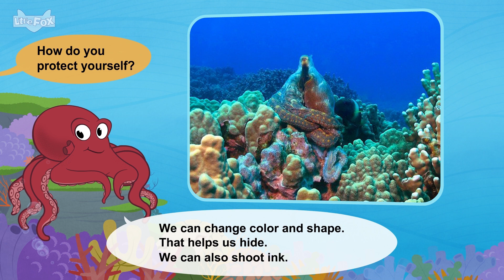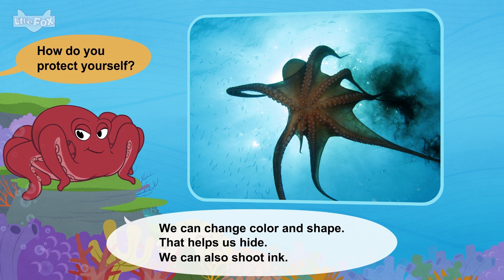문어동화 | 영어동화 | 문어의 숨바꼭질 비법 대공개 | How do you protect yourself? | Octopus | 인기동화 | 리틀팍스 동물동화 | 자연관찰동화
애니메이션 영어동화의 재미에 쏘옥~
자연스럽게 영어가 술술~

Meet the Animals 9: Octopus

Wow!
Who are you?
I'm an octopus.
Octopuses are mollusks.
Mollusks have soft bodies and no bones.

Octopuses live in the ocean.
We like to crawl along the ocean floor.

You have a lot of arms!
Yes, we have eight arms.
Sometimes we lose an arm.
But we can grow a new one.

What's on your arms?
These are suckers.
Our suckers can grab things.
We can even taste with them!

What do you eat?
We really like clams and crabs.
Some big octopuses eat sharks!
Seals and big fish often eat us.

How do you protect yourself?
We can change color and shape.
That helps us hide.
We can also shoot ink.

How do you swim?
We use the water to move backward.
First we suck in water.

Then we shoot the water out and—zoom!
Good-bye!
Good-bye, Octopus!

[ Meet the Animals ]
흥미로운 야생동물들을 소개하는 동화로, 생동감 있는 동물들의 사진과 읽기 쉬운 문장으로 영어 뿐 아니라 자연에 대한 지식도 얻을 수 있는 재미있는 시리즈입니다.
아프리카/사막(하늘/숲/물)에 사는 동물들이 무엇을 먹는지 어떤 특징을 가지고 있는지, 동물 친구들을 만나 호기심을 풀어보세요~